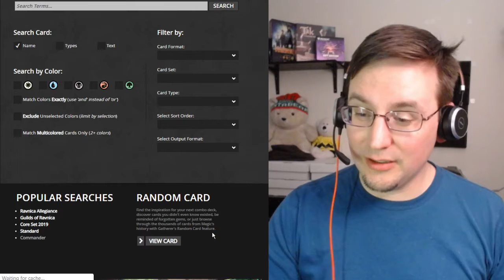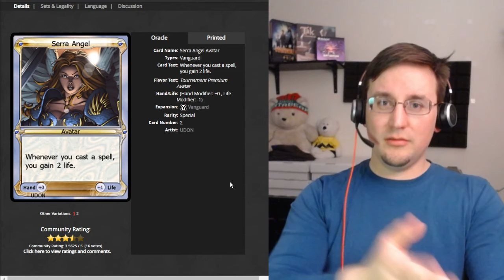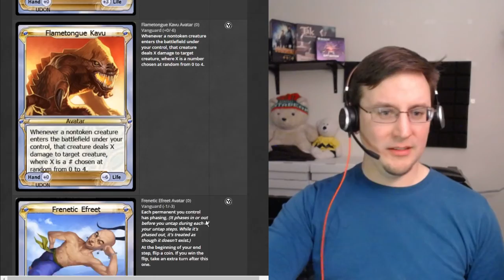The Overthinking MTG Podcast: 44 Serra Angel Avatar (Vanguard)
So, I'll be honest, I've never played Vanguard and I don't know that much about it, but that doesn't stop me from talking about it for a while.

Overthinking MTG is a podcast where our host, HamHocks42, takes a look at a random card from Magic: the Gathering and talks about it for at least 10 minutes.

Often, though, he ends up yammering about whatever's on the top of his mind that the card reminds him of and a half hours passes and it turns out all he's done is share his thoughts on recent news related to Commander, Magic: the Gathering Arena, Modern, Pioneer, Standard, or humorous anecdotes from his kitchen table jank days.

If you want to get involved, you can absolutely join the conversation or request specific cards over on Discord